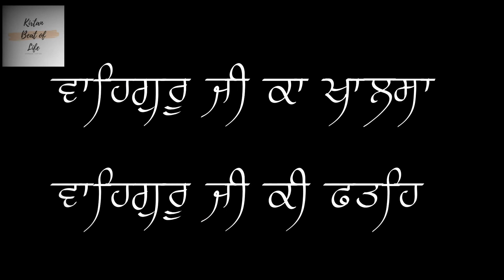Bhai Kulwant Singh ji (Kaki Pind) Awesome moment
awesome waheguru moment Bhai kulwant singh ji